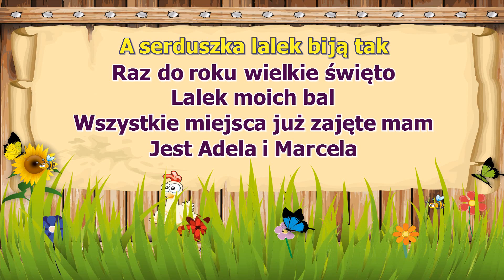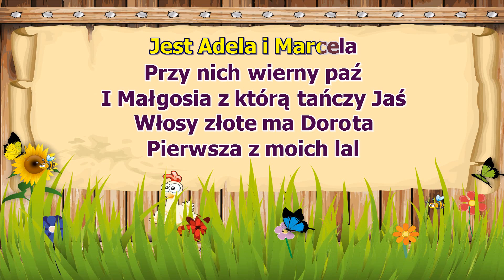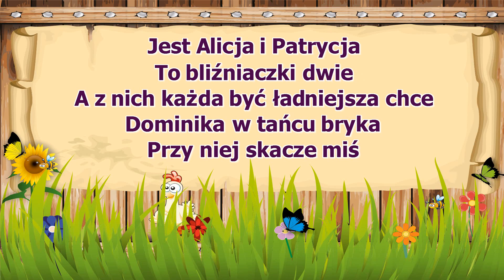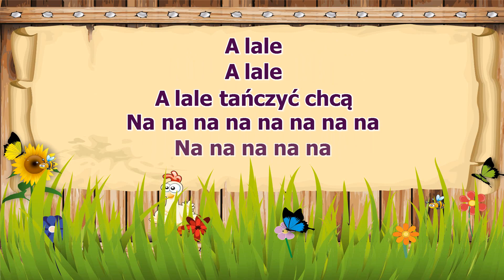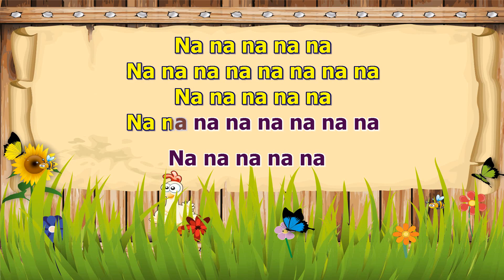Natalka Kukulska - Bal moich lalek ( karaoke )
Co się tutaj dzieje
Mruczy kot i pies
Że pokoik podskakuje też
Fruwają sukienki
Wstążek nagle brak
A serduszka lalek biją tak
Raz do roku wielkie święto
Lalek moich bal
Wszystkie miejsca już zajęte mam
Jest Adela i Marcela
Przy nich wierny paź
I Małgosia z którą tańczy Jaś
Włosy złote ma Dorota
Pierwsza z moich lal
Dziś wydaję dla nich wielki bal
Już wirują serpentyny i zabawa w krąg
A lale
A lale
A lale tańczyć chcą
Ciastka z plasteliny
A ze śniegu krem
Wszystko dziś smakuje gościom wiem
Która najpiękniejsza
Którą wybrać dziś
Niech królową balu będzie miś
Śmiechu pełen dom
Wszystkie miejsca już zajęte są
Jest Alicja i Patrycja
To bliźniaczki dwie
A z nich każda być ładniejsza chce
Dominika w tańcu bryka
Przy niej skacze miś
Bo wesoło gościom moim dziś
A lale
A lale